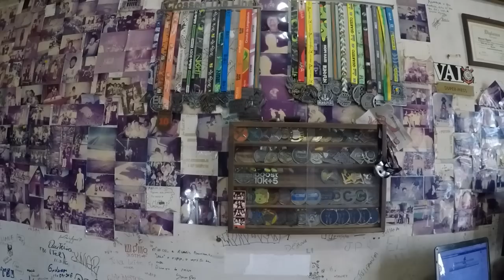Dicas pra 1ª São Silvestre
Vai correr a São Silvestre pela primeira vez? Então você precisa saber de algumas dicas além dos treinamentos que você já faz. Assiste o vídeo ae! :)